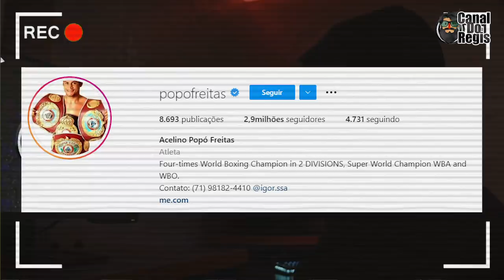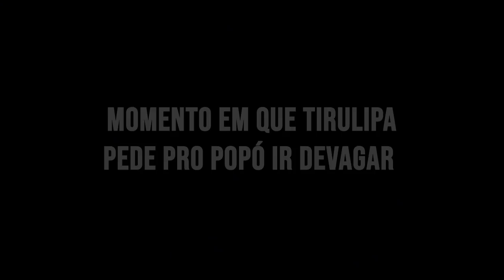TIRULLIPA SALVOU A VIDA DO WHINDERSSON NUNES! JULIO COCIELO É O PRÓXIMO Á LUTAR? ENTENDA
00:00 Inicio
00:24 Assunto do Vídeo
01:41 Um trecho da Luta
02:38 Tirulipa pediu pra Popó ir com calma
03:16 Júlio Cocielo vai lutar?
04:05 Bombardeio Insano
04:18 Opinião do Regis